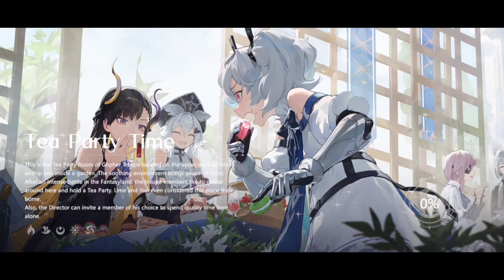Higan: Eruthyll Full Gameplay | Game RPG Terbaik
Higan: Eruthyll adalah game bergenre RPG pertarungan real-time 3D yang menghadirkan fantasi ke teater..